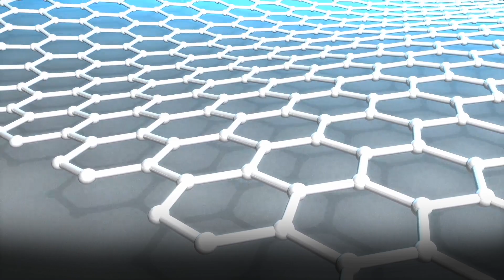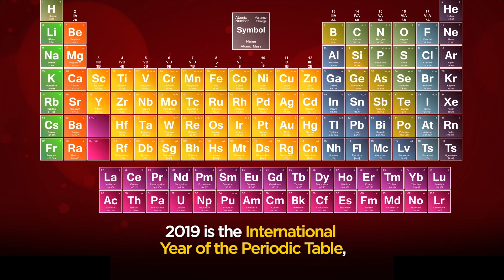History of the Periodic Table